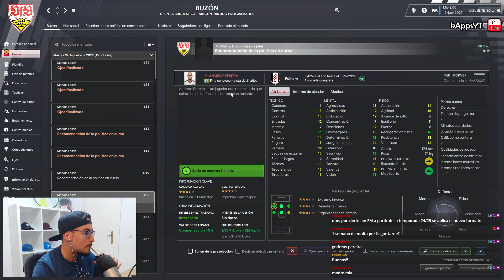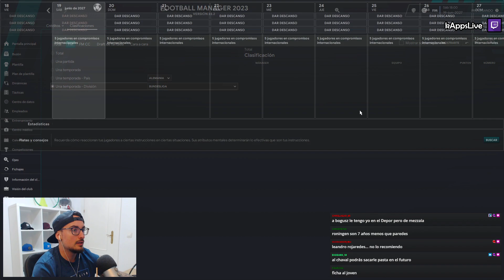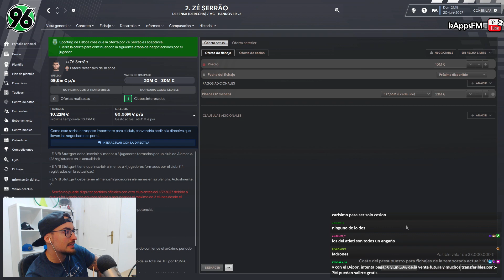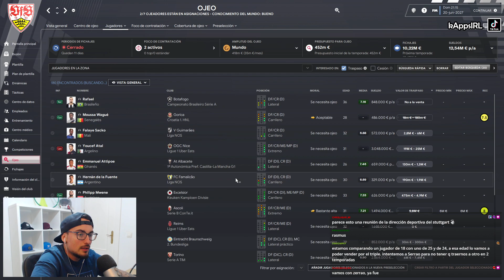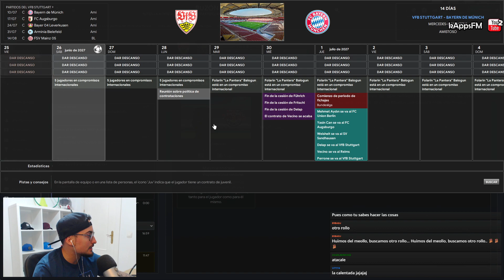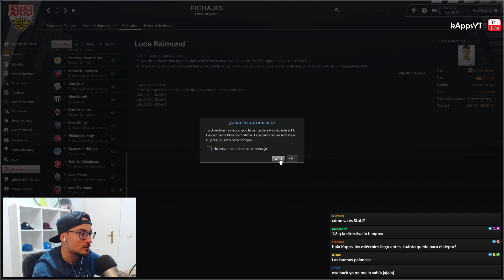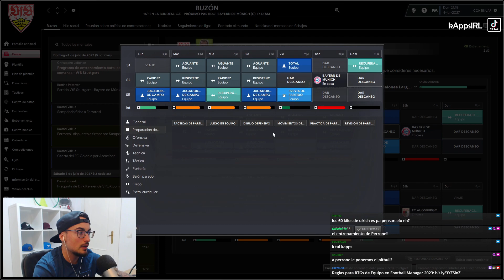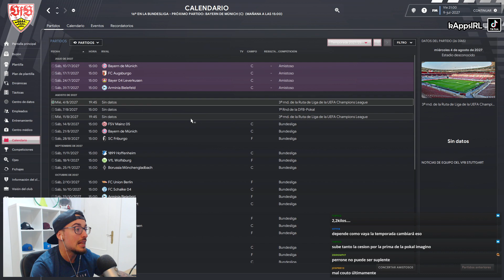BRUTAL SUPER REGEN CHICO MARAVILLA para la NUEVA TEMPORADA #45 STUTTGART | FOOTBALL MANAGER 2023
Esta serie pretende simular un RTG del EQUIPO compitiendo hasta ganar la liga más alta del país en el que iniciamos el reto.

▹▹ Lista de reproducción de la serie
▹▹ Lista de reproducción con vídeos tutoriales de FM23

▬▬▬▬▬   PREGUNTAS FRECUENTES   ▬▬▬▬▬▬

El juego está pensado especialmente para jugarlo en PC, pero también tienes una versión reducida llamada FM Touch que está disponible para switch, Xbox, PSN, smartphones y tablets (IOs y Android).